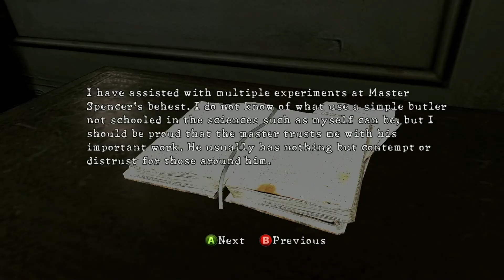RESIDENT EVIL 5: LOST IN NIGHTMARES (PC) FULL Playthrough (No Commentary)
RESIDENT EVIL 5: LOST IN NIGHTMARES

The BSAA receive a tip-off on the whereabouts of Umbrella's founder, Oswell E. Spencer. Chris Redfield and Jill Valentine are assigned to raid his estate and arrest the elderly man in the hopes he will have information on where to find Albert Wesker.

After breaking into the estate, Chris and Jill see that the entirety of Spencer's security is dead and are forced to relive old memories as they make their way through traps and puzzles that are harrowingly similar to those of the Spencer Mansion.

Combating multiple Blobs that roam the estate, they finally reach Spencer's office, but are instead confronted by the sight of Spencer's corpse and none other than Albert Wesker standing over his body. Chris and Jill waste no time in trying to apprehend Wesker, but their efforts are of little success due to Wesker's superhuman speed and strength and they are easily overpowered. Wesker finally prepares to deliver a blow that would end Chris' life. Seeing what is about to happen, Jill without hesitation makes the ultimate sacrifice to save Chris' life by selflessly lunging at Wesker and sending them both through a window and over the side of a cliff. Chris can do nothing but watch helplessly as his partner falls to her apparent death.

The biohazard threat has not ended: Just when it seemed that the menace of Resident Evil had been destroyed, along comes a new terror to send shivers down players' spines. Chris Redfield, returning Resident Evil hero, has followed the path of the evil literally around the globe. After joining a new organization, Chris heads to Africa where the latest bioterrorism threat is literally transforming the people and animals of the city into mindless, maddened creatures. He is joined by a new partner, Sheva Alomar, who lends her strength, intelligence and sharp-shooting skills to the mission. In order to survive, Chris and Sheva must work together to take on the challenges of discovering the truth behind this evil plot. Utilizing a revolutionary new 2-player co-op mode of gameplay, players assume control of either Chris or Sheva and experience Resident Evil in new ways. In Resident Evil 5, Capcom has players fearing the daylight as much as they have feared shadow in previous games.Fear You Can't Forget

One of the most popular Resident Evil titles can now be played on the go, featuring Chris Redfield and his partner Sheva Alomar, as they venture to the heart of Africa to investigate an outbreak. Featuring single-player and co-op modes, this fully-loaded release includes all previously released DLC (Lost in Nightmares and Desperate Escape story expansions, Versus mode, extra figures and 4 costumes), No Mercy mode, as well as the new mode "The Mercenaries United" which combines the two fan-favorite modes, The Mercenaries and The Mercenaries Reunion for an even more intense experience.